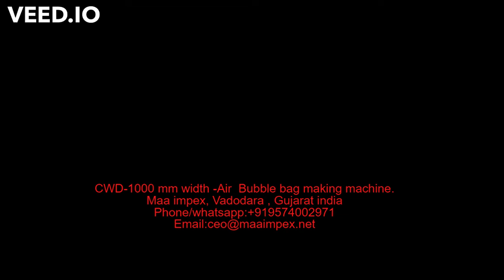COATWELL CWD 1000 mm width Air Bubble bag making machine 2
Hello sir ,
This is Nisha- overseas manager  from MAA IMPEX Vadodara Gujarat India   India office (factory and head office are in china) are supplying  packaging machinery like  Bopp tape coating  production plant, aluminum foil tray making machine, aluminum foil rewinding and cutting machine.  Air bubble Sheet  making machine, stretch film   making machine, paper core making   machine. As well as we have sales and service center in India.
Have a nice day
Nisha
Warm Regards,